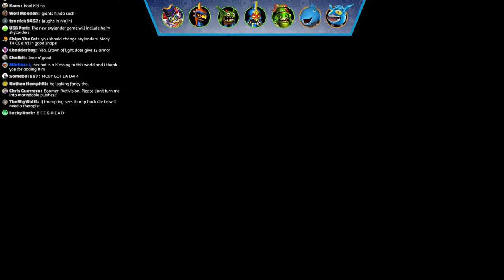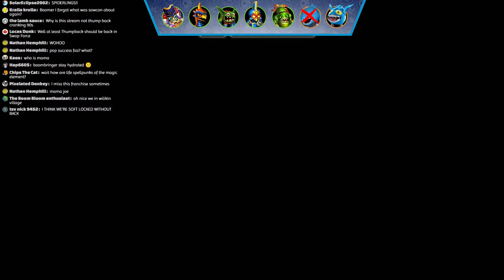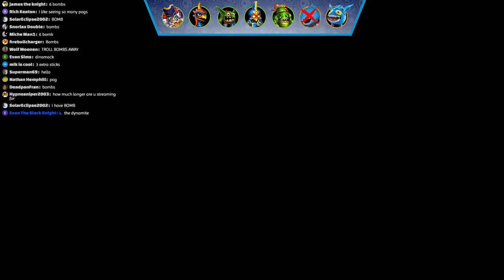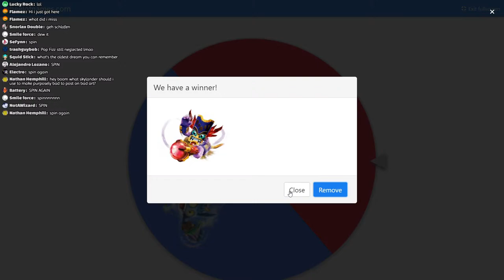Skylanders Ultimate Locke Part 7 (Giants)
Welcome to the Skylanders Ultimate Locke!

Rules:
This locke will go through all 6 mainline Skylanders games! If the Skylander dies they can't be used for the entirety of the SIX GAME RUN! Everytime the elemental zone changes I am required to switch to a Skylander of that element. If no Skylander of that element is alive then that elemental zone will be ignored. I will start off on Spyro's Adventure with 8 Skylanders (One of each element). Every time I beat one of the games I will get two more characters for the upcoming game which will be voted by viewers.  If a Skylander survives a whole game they will move on to the next game with all of their upgrades. The sidekick will journey through Spyro's Adventure, Giants, and Swap Force. The sidekick will become a playable character once we hit Trap Team (Acting like a little bonus for making it half way). The locke ends when all Skylanders are dead or I successfully beat Skylanders Imaginators.

Ultimate Locke Gaints Poll Results:

Giant
1. Thumpback: 37 votes (winner)
2. Eye-Brawl: 26 votes
3. Bouncer and Swarm: 16 votes (tied)

Core Skylander
1. Pop Fizz: 58 votes (winner)
2. Fright Rider and Hot Dog: 17 votes (tied)
3. Flashwing: 14 votes

Sidekick
1. Thumpling: 56 votes (winner)
2. Eye-Small: 47 votes
3. Barkley: 25 votes
4. Mini-Jini: 7 votes

Skylander to revive from SSA
1. Boomer: 65 votes (winner)
2. Zook: 22 votes (second winner)
3. Dino-Rang: 19 votes
4. Lightning Rod: 16 votes :(
5. Slam Bam: votes: 13